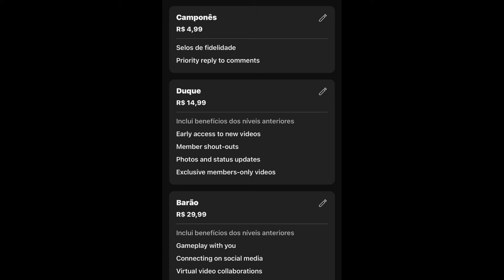joguei CAMPEONATO da MLS contra a APLHA7 | camp + call | Breeze map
Стандофф2

ID:
27444777

► Configs:

• Sensitivity: 1.88
• Scope sensitivity: 2.50
• Acceleration: 0.06

HUD: 5 fingers (5 dedos)

• Device: iPhone 13 (60hz)
• Editing App: LumaFusion/CapCut (ios/android)

Find me at Apollo's kingdom

TAGS (IGNOREM)